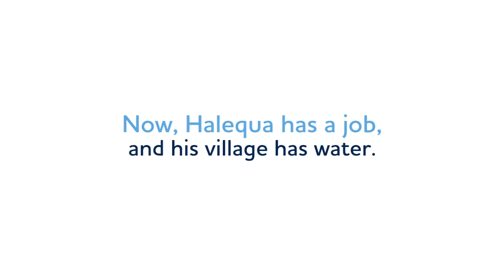Halequa's New Job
When the Ethiopian village of Enda Silassie worked with Water.org to install a new handpump, they also came together to choose a caretaker.

To find out how you can help us give others the keys to their new lives, visit us